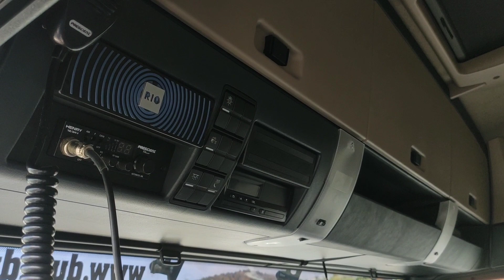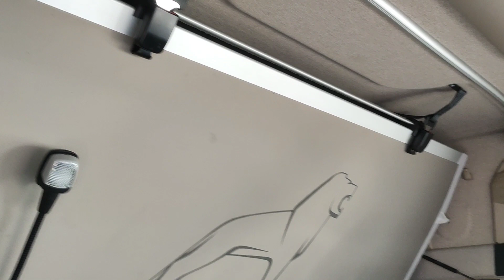Ciągnik Samochodowy MAN TGX 18.500 XLX Standard duetduda.pl